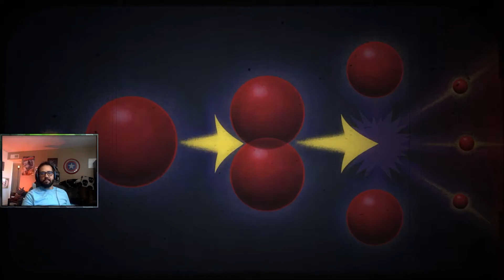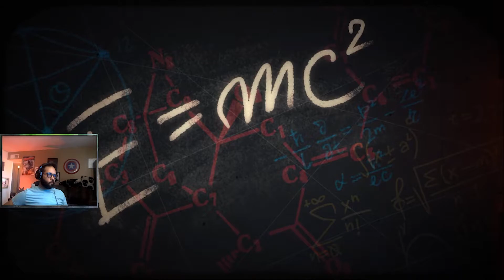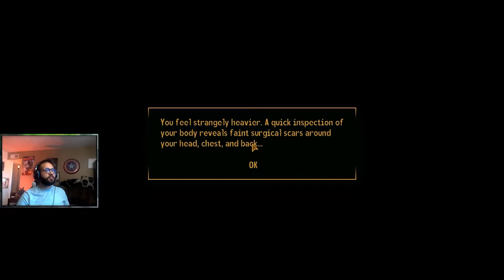OLD WORLD BLUES | Fallout: New Vegas | Blind | Part 1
A stream archive on youtube! Enjoy! Feel free to watch my stream every single Friday, Saturday, and Sunday!